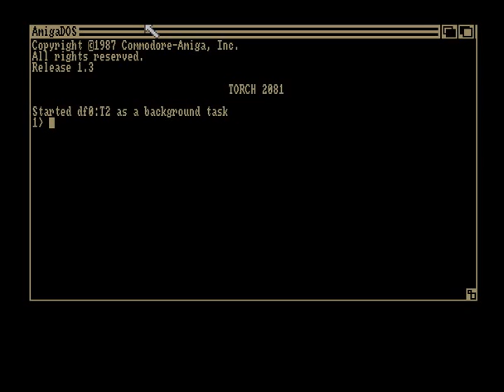Torch 2081 for Amiga by Digital Concepts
Torch 2081 for Amiga by Digital Concepts. A Qix style game. Well, probably closer to something like Super Qix or Volfied as there are a few power-ups in the game.